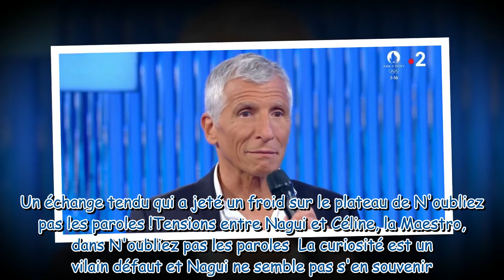"Je ne préfère pas en parler" : Un échange tendu entre Nagui et la Maestro Céline jette un froid sur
"Je ne préfère pas en parler" : Un échange tendu entre Nagui et la Maestro Céline jette un froid sur le plateau de N'oubliez pas les paroles